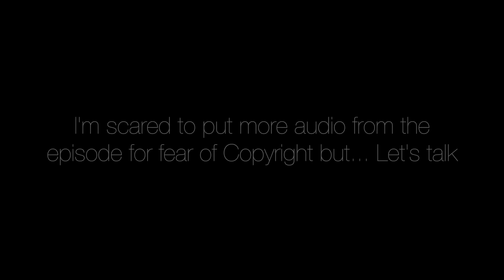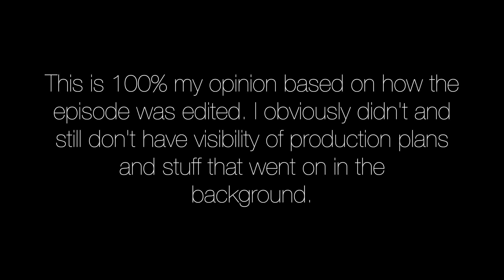Wife Swap South Africa | Reacting to our reality TV episode & Let's unpack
What's up Besties...

I worked a little hard on this vlog for you to sit back, relax and enjoy it while on your lunch break at work, having tea at home, taking a break from parenting or even while waiting for class at Uni.